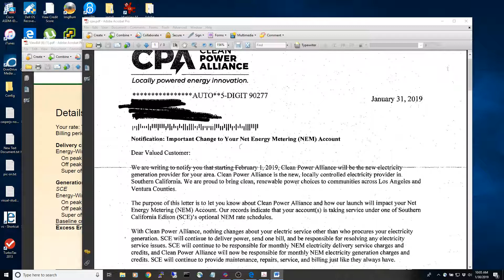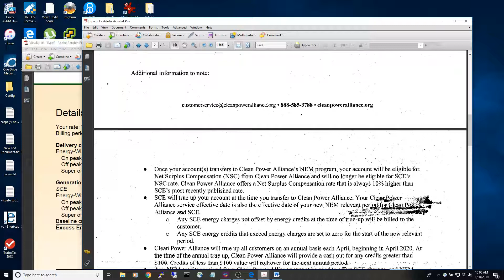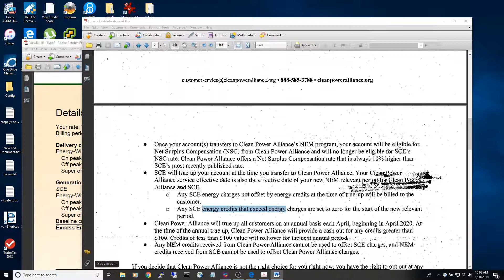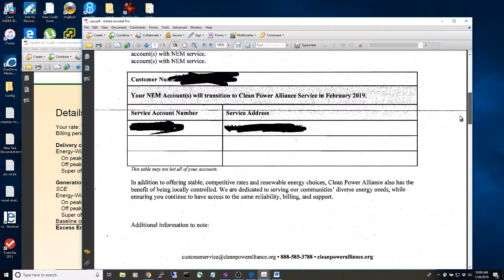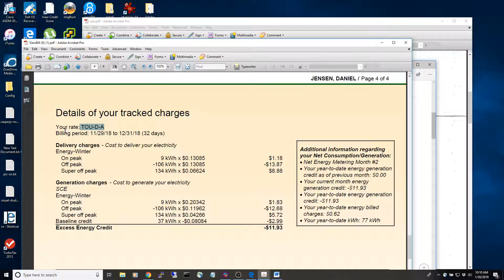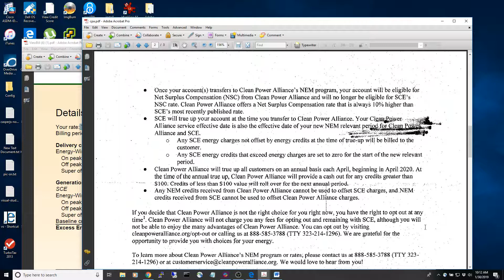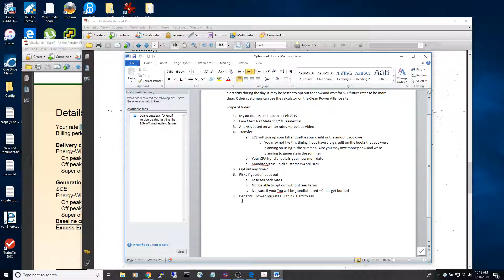Some Solar Net Metering SCE Customers should Opt out now from Clean Power Alliance Part 2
Clean Power Alliance Notice for net metering customers : SCE will cash out / bill you for your credits and you may not like the timing so you may want to opt out ASAP before they true up and convert you. It is likely you need to opt out before they convert your MEM Net Metering Account. We are not sure about the Grandfathering of the Time of Use Rates. So much is uncertain. Better to just opt out and watch what happens to others.

Scope of Video
1. My account is set to auto in Feb 2019
2. I am Mem Net Metering 2.0 Residential
3. Analysis based on winter rates – previous Video
4. Transfer
a. SCE will true up your bill and settle your credit or the amount you owe
i. You may not like this timing if you have a big credit on the books that you were planning on using in the summer.  Also you may owe money now and were planning to generate in the summer
b. Your CPA transfer date is your new mem date
c. Manditory true up all customers April 2020
5. Opt out any time?
6. Risks if you don’t opt out
a. Lose sell back rates
b. Not be able to opt out without fees terms
c. Not sure if your Tou will be grandfathered – Could get burned
7. Benefits – Lower Tou rates… I think. Hard to say